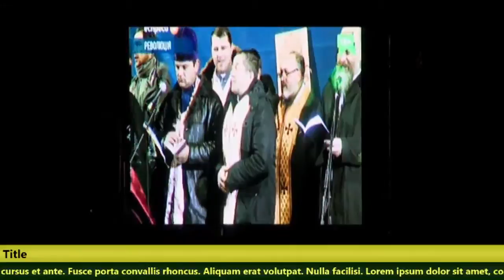20140108 135600 Spilno tv142